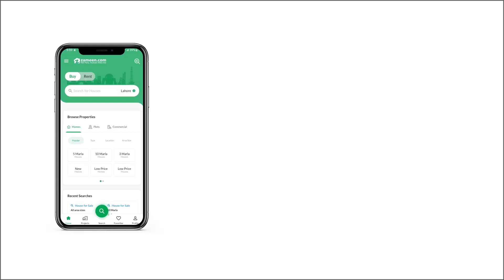1 KANAL RESIDENTIAL PLOT FOR SALE IN PHASE 8 BAHRIA TOWN RAWALPINDI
Direct Meeting Available with Owner

Boulevard And Back Open 1 Kanal Residential Plot Is Available For Sale In Bahria Town Phase 8, Block-A, Rawalpindi
Possession And Utilities are Paid
Direct Approach to Main Express Way
Ideal Location
Walking Distance From Masjid
Near to Schools And Commercial

Bahria Town Rawalpindi is Safe And Secure For Investment And Get Good Rebates

We are experts in selling and purchasing plots and houses in Bahria Town Rawalpindi. We also have a lot more options for sale in Bahria Town.